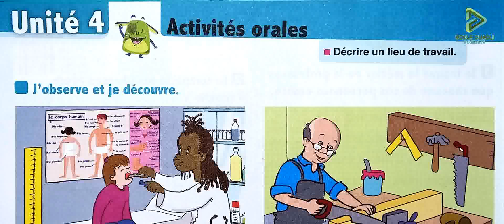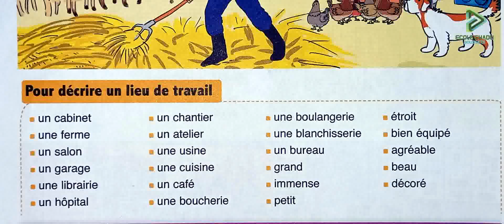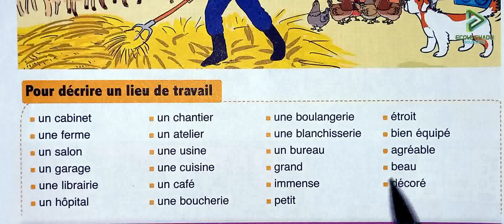3 AEP l'oasis des mots page 116 - 117 Activités orales décrire un lieu de travail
école chadli
_______________________________9_____________________________

_______________________________8_____________________________

_______________________________7_____________________________

_________________________6___________________________________

_____________________________5_______________________________

_____________________________4______________________________

_________________________________3___________________________

_________________________________2__________________________

3 AEP l'oasis des mots page 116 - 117 Activités orales décrire un lieu de travail